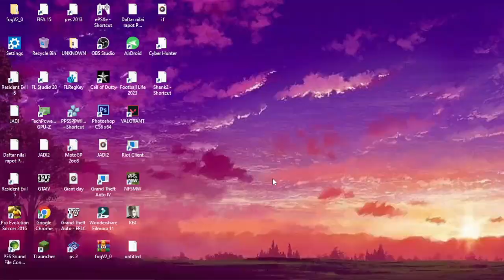3 KALI JUMPSCARE DI MINECRAFT🤓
HI GUYS My first terimakasih sudah klik video ini tunggu keseruan selanjutnya yaaa